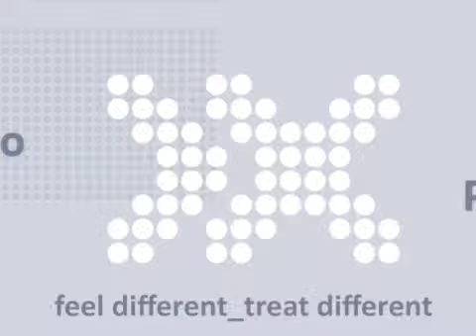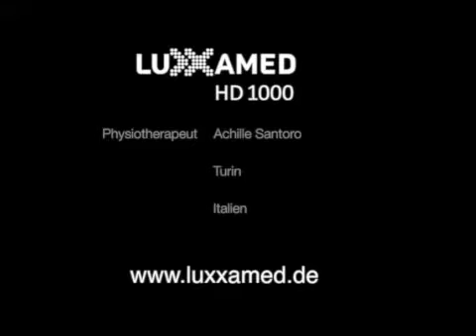Turin in Italien, Achille Santoro spricht über den Luxxamed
In Italien wird der Luxxamed sehr erfolgreich in Physiotherapiepraxen, Arztpraxen und Kliniken eingesetzt. Der Physiotherapeut Achille Santoro aus Turin berichtet von seinen Erfahrungen.